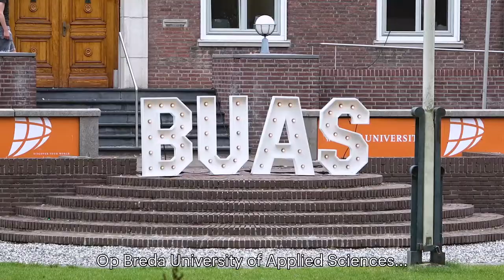Werken als catering medewerker bij Breda University of Applied Sciences via Randstad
Hoe is het om te werken als catering medewerker bij Breda University of Applied Sciences?

Dagelijks komen honderden studenten langs in de kantine voor een lunch, drankje of snack. Als catering medewerker werk je in een gezellig team en bereid je samen de lunchpakketten voor, doe je de afwas en sta je achter de kassa. Ook help je in de sports bar of tijdens evenementen in één van de vele evenement hallen.

Breda University of Applied Sciences is een prachtige locatie om te werken. Grijp nu je kans als catering medewerker op deze diverse locatie!